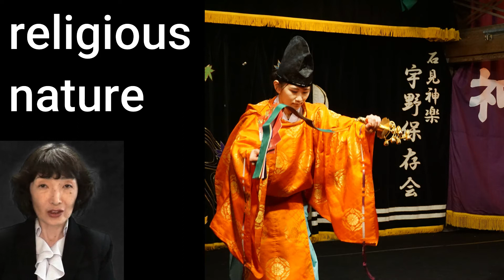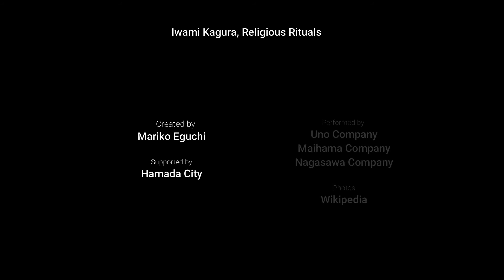Iwami Kagura Lecture 2 Religious Aspects